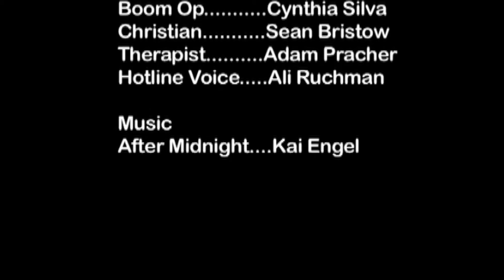Withheld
Overwhelmed by college life, Christian is a student who struggles to cope with his suicidal thoughts. Withheld follows an ordinary day in the life of Christian which we soon learn is full of attempts to numb the world around him whether that be through drugs or alcohol. In this short film, Christian shows us how it feels to be on the verge of giving up when feeling overwhelmed by the demanding world which often surrounds us.

Intro to Moviemaking Final Project by Ali Ruchman, Adam Pracher, and Cynthia Silva